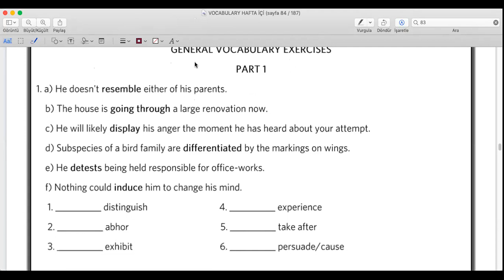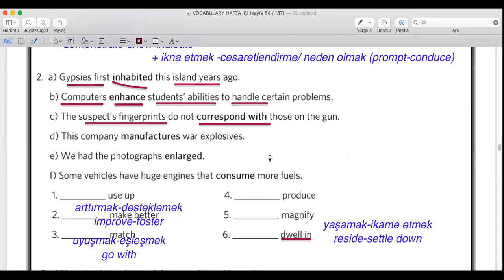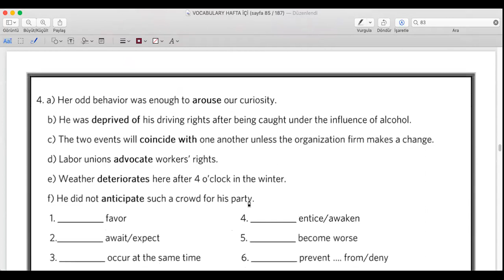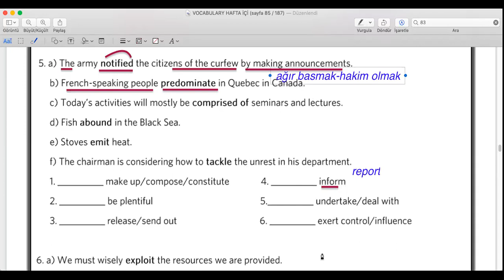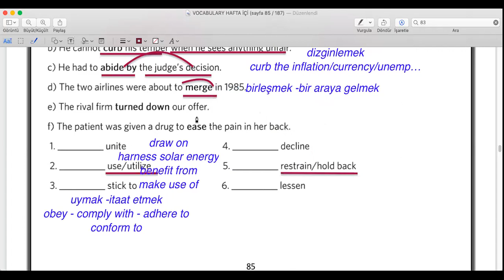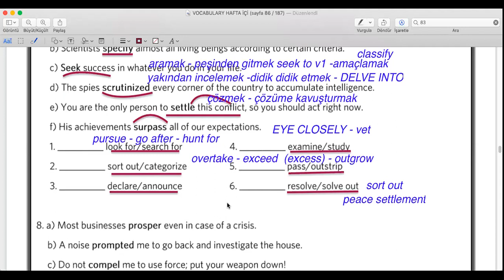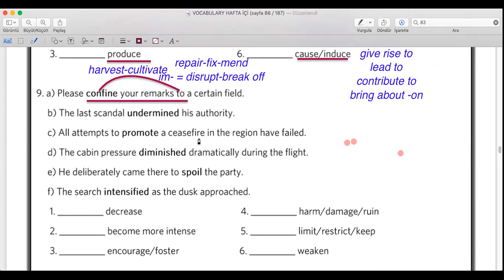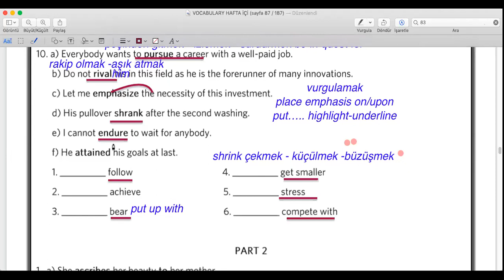ÜCRETSİZ DERS SERİSİ-2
Kitaplarımızı/eğtimlerimizi edinen hocalarımız ile ücretsiz olarak yaptığımız canlı yayın derslerimizden...